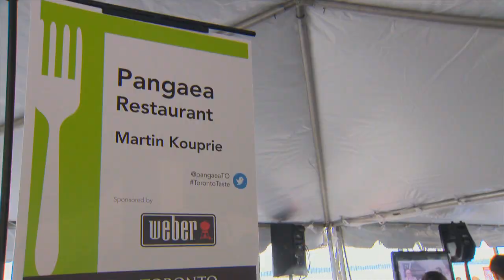Toronto Taste 2015 Preview - Bymark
Get a sneak peek at Toronto Taste 2015 - the Legendary culinary event in support of Second Harvest!

We speak to Mark McEwan, celebrity chef and Second Harvest Ambassador, and Executive Chef Brooke McDougall, Bymark, to see what they have planned for Toronto Taste 2015, presented by The Daniels Corporation.

Join Mark and Brooke at Toronto Taste on Sunday, June 7th, lakeside at Corus Quay. Purchase your tickets today at TORONTOTASTE.CA.